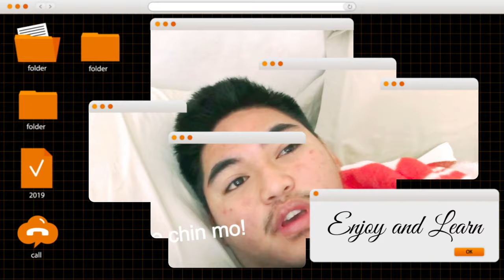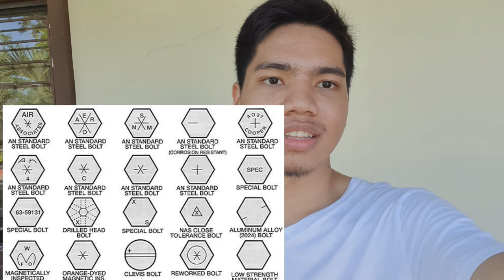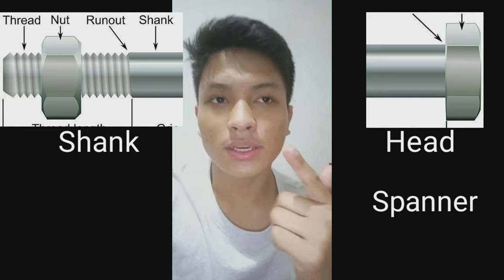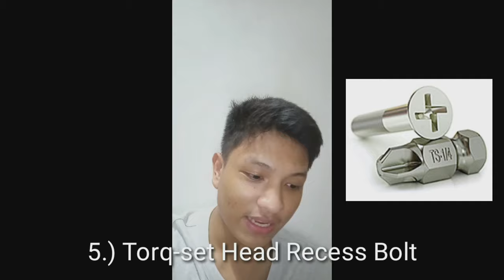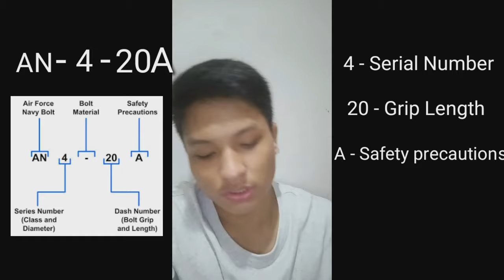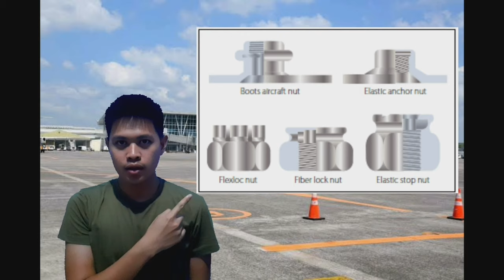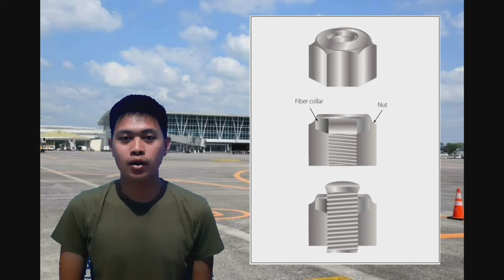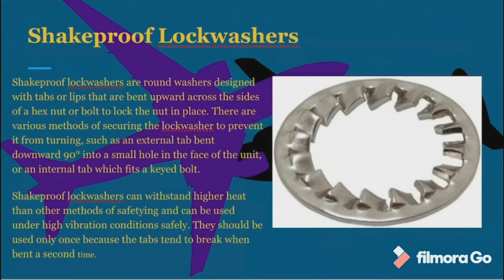Aircraft Bolts, Nuts, and Washers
Group 1:
Almarinez, Felix Claide A.
Historillo, Rejiel Vann D.
Husain, Vince Michael
Lacdao, Vijay
Ranit, Chirstian

In complication of school requirement.